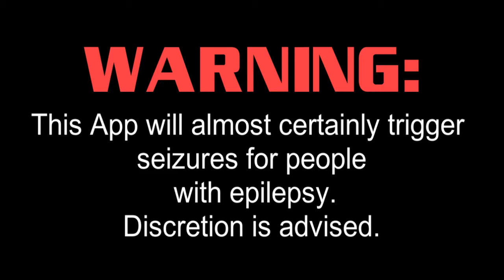RxFPGBASharp v0.003 Test - pixeladdr!